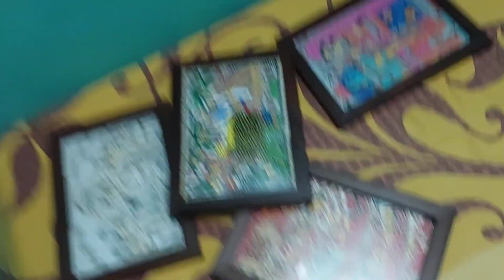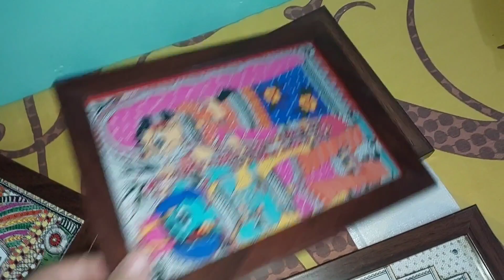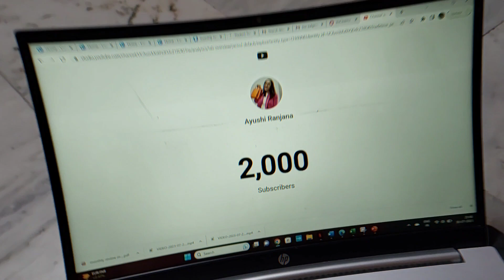Happy 2K Subscribers 🥹🎉| Thank you Everyone 🙏🏻| 2000 subscribers Journey | Celebration | vlog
🎉 We're over the moon with excitement as we hit a fantastic milestone - 2000 subscribers! 🎉 Join us in this special vlog as we embark on a journey of gratitude, reflection, and celebration for reaching 2000 amazing subscribers. This wouldn't have been possible without each and every one of you, our incredible subscribers!

From our very first video to now, it's been an exhilarating adventure filled with laughter, learning, and shared moments. This vlog takes you behind the scenes of our journey, showcasing the highs, the creative process, and even a few funny bloopers that didn't make the final cut.

We want to take this opportunity to express our heartfelt gratitude for your unwavering support, comments, likes, and shares. Each interaction has motivated us to keep delivering content that resonates with you. As we celebrate this milestone, we're also looking ahead to the exciting content that's in store for you. Your feedback has been invaluable in shaping our channel, and we can't wait to bring you more of what you love.

This celebration is not just about the number, but about the incredible community we've built together. So, grab some popcorn, join us in reminiscing about the journey, and get ready to raise a virtual toast to all of you who have made this milestone so special.

Once again, THANK YOU for being a part of our journey.